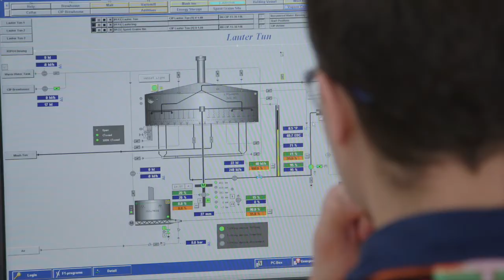Hamish McArthur - Brewer, Little Creatures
Interested in hearing more about careers at Lion?